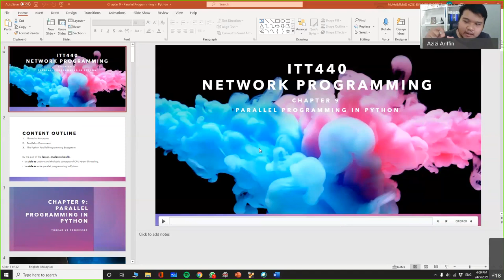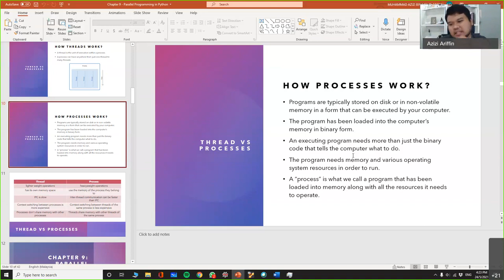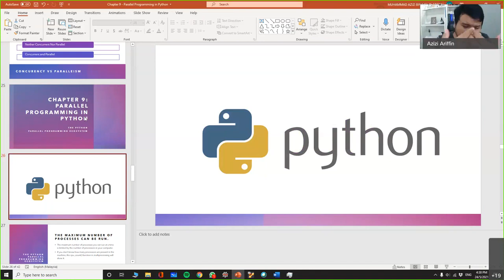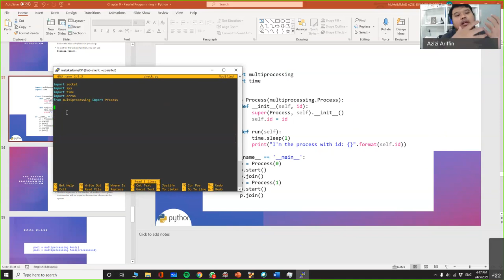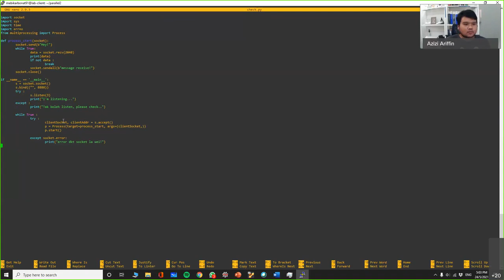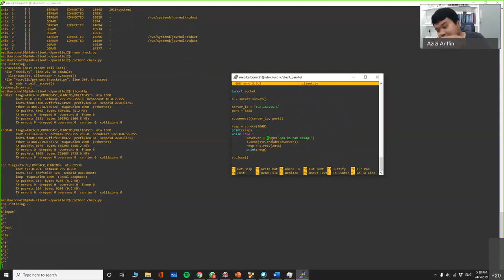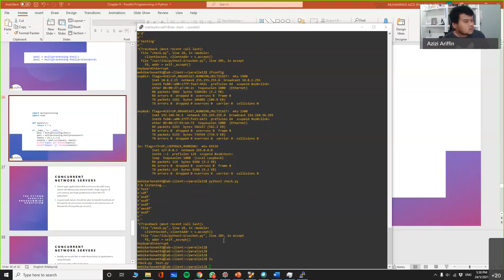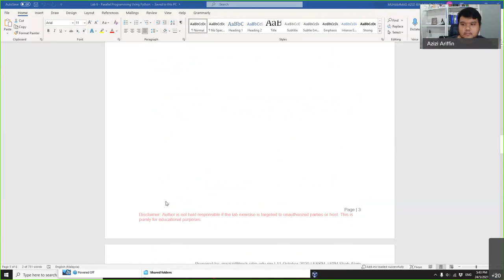ITT440: Network Programming Chapter 9 - Parallel Programming in Python